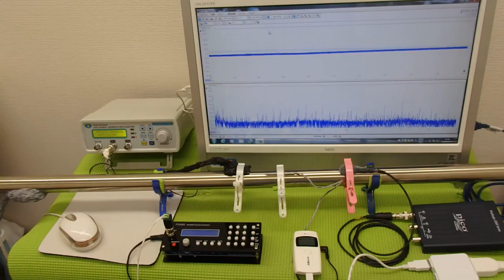超音波の発振制御システム ultrasonic-labo